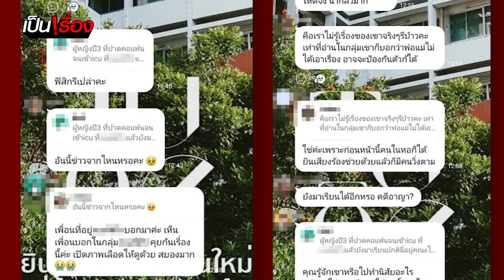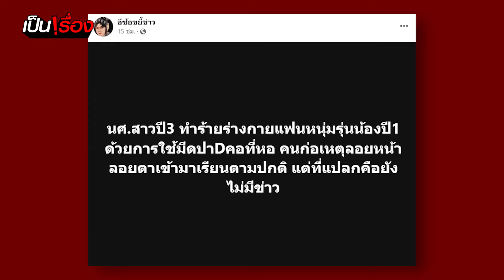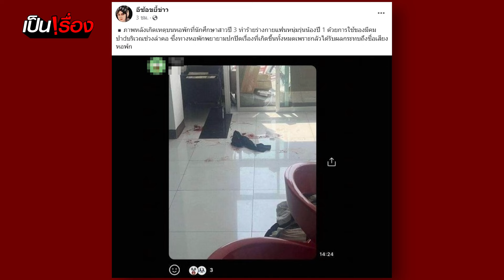มธ.แถลงยอมรับ นศ.สาวปาดคอหนุ่มรุ่นน้องเรื่องจริง นศมธก่อเหตุอาญาที่หอกอล์ฟวิว | เป็นเรื่อง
เป็นเรื่อง เกิดอะไรขึ้นกันแน่ ทำไมแฮชแท็ก นศมธก่อเหตุอาญาที่หอกอล์ฟวิว ขึ้นเทรนด์ X ล่าสุด มหาวิทยาลัยธรรมศาสตร์ ออกแถลงการณ์ยอมรับมีเรื่องเกิดขึ้นจริง ทั้งนี้มีการรีทวิต หรือส่งต่อข้อความและภาพประกอบแชทไลน์ โดยมีรายละเอียดคร่าวๆว่า..
"นศ.ญ.มธ.ปี 3 ได้ก่อเหตุอาญาทำร้ายร่างกาย นศ.ช.มธ.ปี 1 (ปาดคอ) ที่หอกอล์ฟวิว ตอนนี้คนก่อเหตุลอยหน้าลอยตาได้เข้ามาเรียนตามปกติ แต่นศ.ช ที่โดนทำร้ายเข้าห้อง icu (ปลอดภัยแล้ว) แต่ก็ยังไม่ฟื้นตัว เรื่องเงียบมาก"

เรื่องนี้จะเป็นยังไง ติดตามได้ใน "เป็นเรื่อง"